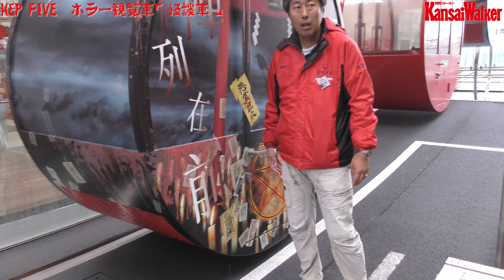HEP FIVE ホラー観覧車「怪談車」体験レポート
大阪・梅田のHEP FIVE（ヘップファイブ）でハロウィンイベント「史上最恐のHEP FIVE HALLOWEEN」が開かれる。ホラー観覧車「怪談車」の体験会をレポート。